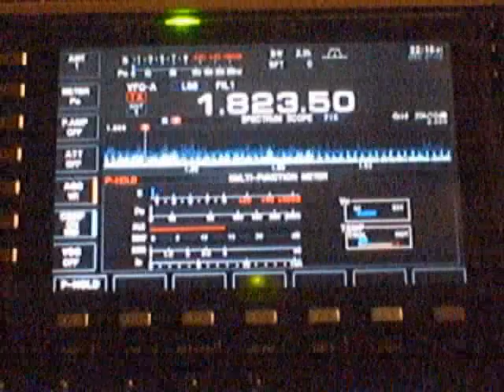EC1KR CQ WW SSB 160m 2009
CQ WW SSB 160m 2009
EC1KR, EC4DX, EC4JD, EA4TD
Listened with Steppir BigIR MK III (Doesn't cover 160m)